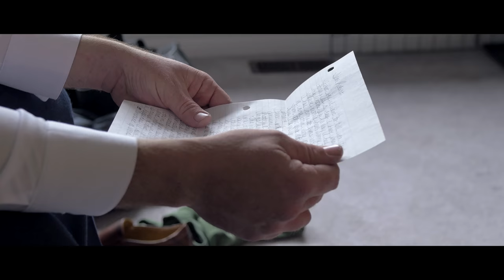Kristin and Robert | Tiffin Centre, Barrie | Parallel Wedding Film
Kristin and Rob had such a unique and beautiful wedding day, it was a privilege to be part of it. We are very proud to share their film that encapsulates their love story.

Other Vendors Involved -

Photography: Williamson photography
Baking: Cakes by design
DJ: DJ Mastermix
Decor: Your Moment Rentals
Catering: Casual Catering
Venue: The Tiffin Centre